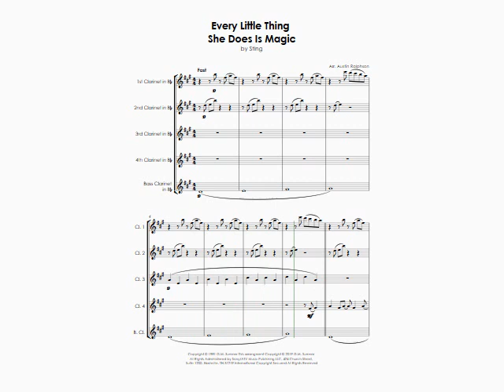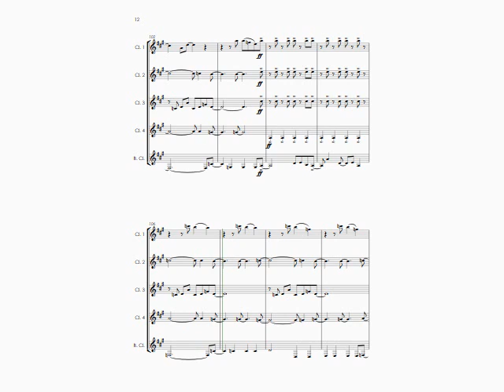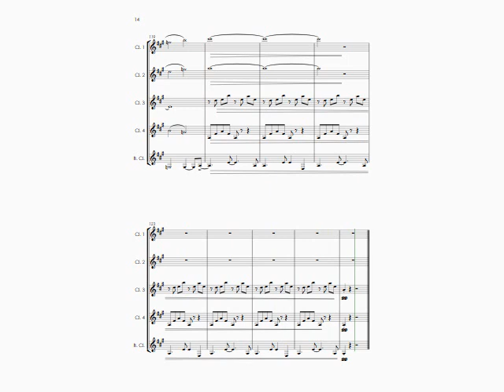Every Little Thing She Does Is Magic (The Police cover) - clarinet quintet